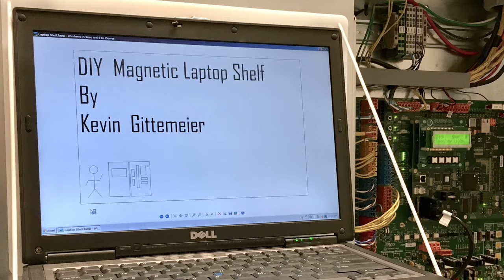Elevator Tools: DIY Magnetic Laptop Shelf / Portable Utility Shelf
This Compact Portable Magnetic Laptop Shelf was designed for field use in the elevator industry (IUEC).

Elevator Tools DIY Portable Magnetic Laptop Shelf / Utility Shelf.

Don't want to build one? Check these out:
To purchase Magbench Workstation Utility

To purchase Utilishelf Magnetic Utility Shelf

Best cases for panel mount electronics and electronics storage

This is one of three designs I plan to build. This was the simplest, fastest and least expensive to build but my least favorite design.

After showing an IUEC co-worker my homemade diy laptop stand I was shown his commercially available portable computer workstation by Utilishelf, which was pretty nice but a little large for my purpose. Perhaps in the future Utilishelf will make a smaller more compact version portable laptop table.

I did an online search for utilishelf and also found another company Magbench Portable Work Bench which was more compact (similar to mine) but may not be as rugged and strong as the utilishelf. They both look like good products though if you dont want build one. See info below.

List of materials used to build diy portable magnetic work station laptop shelf:

Neodymium rectangular Pot Magnets
Round Neodymium Cup Magnets
Round Ceramic Cup Magnets (16lbs)
11” x 14.5” Cutting Boards
12” Piano Hinges
Everbilt Middle Hinges
Loos Stainless Steel Wire Rope Nylon Coated
Paracord Glow in the Dark
Gorilla Clear Contact Adhesive (glue)

UtiliShelf® in the Field
UtiliShelf® works for every industry that demands workers be sent out into the field. From electric metering to oil rigs – and beyond – here are some of the ways our customers are using UtiliShelf® :
  Portable Desk & Writing Station: Because when you’re in the field, you don’t have a desk.
  Portable Magnetic Tool & Testing Station: UtiliShelf® can hold up to 15 pounds of tools and testing equipment, while being light enough to grab and go.
  Portable Computer Workstation: No, there isn’t an app for that. Sometimes you just need a computer in the field. And UtiliShelf® provides a great, productive space for it.

1. Portable Writing Station
With the UtiliShelf®, you’ve got a complete portable writing station. It sets up quickly and easily and provides a strong and level surface for writing.
2. Service Manual Holder
Along with writing you can also hold service manuals weighing up to 15 pounds.
3. Testing Station
With the UtiliShelf®, you can setup a testing station

MagBench Workstation:
MagBench Standard (MBS)
MAGNETIC PORTABLE WORK BENCH
The MagBench Standard is designed for laptop computers and for use with applications that require extra space for tools and test instruments.
MagBench Utility (MBU)
The new MagBench Utility version is designed with two large holes for drills,

Also see the following: Magbench, Mag Bench or another brand called UtiliShelf Magnetic Work Bench and Portable Magnetic Work Station for when in need of a Magnetic Portable Test Equipment or Laptop Shelf or Portable Shelf and Accessories for Field Workers. Magnetic Mount added to Laptop Stand or Laptop Desk to create a Laptop Table or Workstation for a Laptop Wall Mount.
Elevator industry tools and parts.